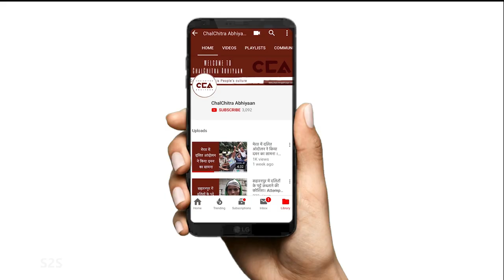भोजन माताओं से चुनावी चर्चा | In converstion with Mid-Day meal workers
मिड डे मील में खाना बनाने वाली महिलाओं को भजन माता बोला जाता है। सरकारी स्कूलों में भोजन माताओं को कॉन्ट्रैक्ट पर रखा जाता है और उन्हें 1000 रूपए वेतन मिलता है।   इतने कम वेतन से भोजन माताएं बहुत नाराज हैं।  इसके अलावा  इन भोजन माताओं को कहीं और काम करने की अनुमति नहीं है, और यह इनके अधिकारों का उल्लंगन है।  चलचित्र अभियान की टीम ने मुज़फ़्फ़रनगर की कुछ  भोजन माताओं से बातचीत की जिसमे उन्होंने बताया कि वो इस सरकार से बहुत  नाराज़ हैं और हमारी टीम से बेरोज़गारी, वेतन, महिलाओं की सुरक्षा और महिला हित में बनायीं गयी योजनाओं पर बात की।
Mid  day meal cooks in government schools are primarily women who are hired on contractual basis and are paid Rs.1000 per month. The workers are very upset at this abysmally low amount. These workers are also not allowed to earn any alternate income thereby violating their rights and dignity in every way. ChalChitra Abhiyaan talked to some of these workers from Muzaffarnagar who express their disappointment with this government on various issues such as unemployment, low wages, women safety and pro women policies among others.